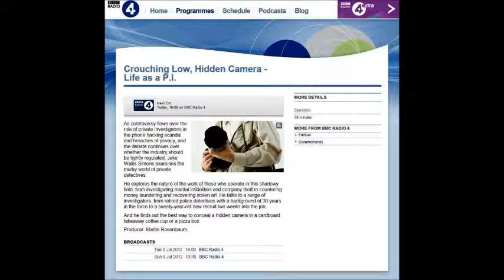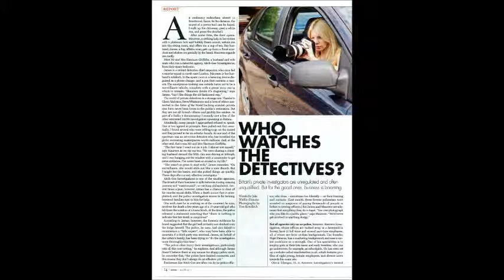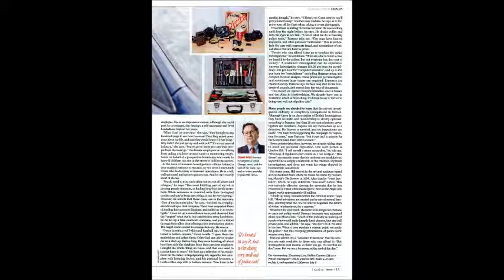Radio 4 featuring Answers Investigation Private Eyes Olivia Ellenger, Nigel Parsons and Andrew Cross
Jake Wallis Simons produces a documentary for Radio 4 featuring Answers Investigation Private Eyes Olivia Ellenger, Nigel Parsons and Andrew Cross